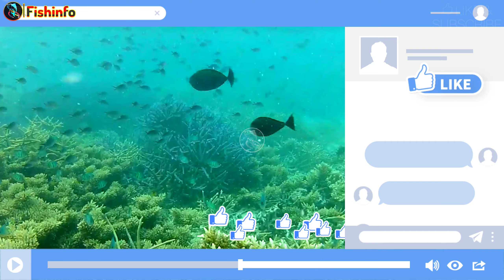what is the best fish food in winter | thand ke liye Machhali ka achcha fish feed kaun sa hai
fish ko kitna food dena chahiye,floating or sinking feed,best way to feed the fish,how to feed the fish,

Generally there is no nutritional difference between floating and sinking feed,whether to use floating or sinking pellets mainly depends on which type of fish species that you have. Floating fish feed pellet are usually used in larger underlings, food fish and broodfish.

Our project Name:-
M/s Ganga Matshya hatchery
address:-Purbo Collegepara,(Jalkhana More)Raiganj,uttar Dinajpur,West Bengal